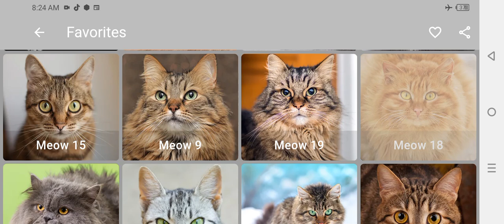Male Cat Calling Female | Male Cat In Heat Sounds | Male Cat Mating Call | Cat Heat Sound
Note:- (Our Main Purpose To Feed Street Cats, Dogs and Animals)
This is a cat video of a young male street cat calling loudly for help or something else i thought he is hungry so i provide him some cat food and rubs belly of boy cat...
Cat sound is very powerful and loud to confuse your cats and kittens
All animals meeting and make funny moments they play with each other and entertain humans in rewards we have to take care of them because its our moral duty
Male cat in heat sounds is very good prank for female cats simply play male cat calling female and see their reaction cat in heat sounds is also good to scare mice Cat mating call sounds is helpful to let your cats come to you male cat meowing is also a sound that Attract Cats and female cat in heat sounds are special meow to make them come to you
male cat in heat is little big angry cat sounds that are called cat calling sound because whenever cats listen these sounds so they ll notice on cat meowing to attract cats and many of them follow sound directions and start meowing in cats in heat sounds they think that another boy or girl cat in heat too male cat mating call sounds is good to attract dogs and it ll help to let them bark also.
Cat rescue
Hungry cat feeding
Cat calling for help and food
Cat voice
Cat sound
Cat sounds
cat mating call
 cat sounds to attract cats
male mating cat noise
male cat sound, male cats in heat Meowing
boy cat in heat Meowing, cats mating call sound
female cat mate call
male cat mating call
male cat meowing for female
male cat mate call
cats in heat sounds male
cats in heat